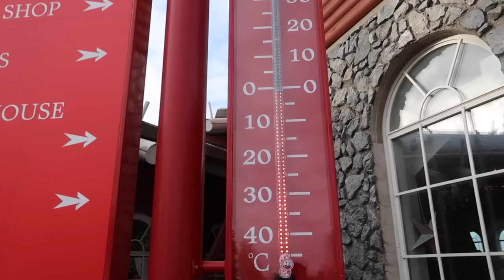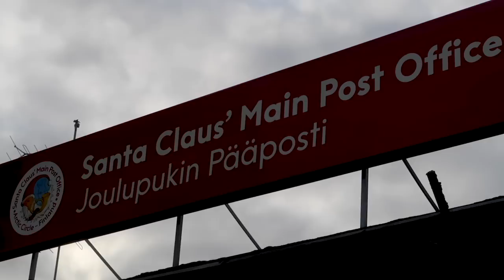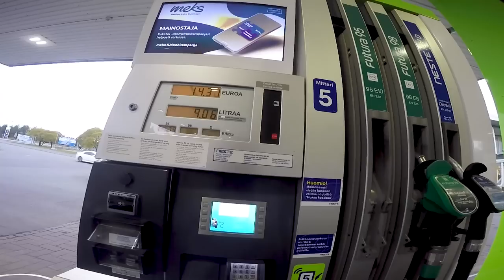CABO NORTE en MOTO - Comienza la VUELTA A CASA - Objetivo Nordkapp 🌍 - Capítulo 17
Comenzamos la vuelta a casa! desde Cabo norte, volveremos por otro camino para seguir recorriendo Europa en este viaje en moto.